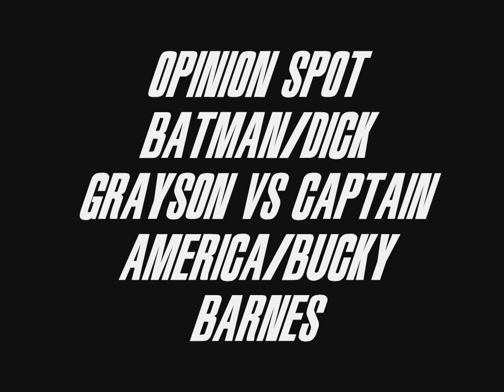OPINION SPOT#173-Batman(Dick Grayson) Vs Captain America(Bucky Barnes)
Now with 5 more fights till Section 3 I put two of the greatest former sidekick in battle,Dick Grayson and Bucky Barnes.Enjoy.